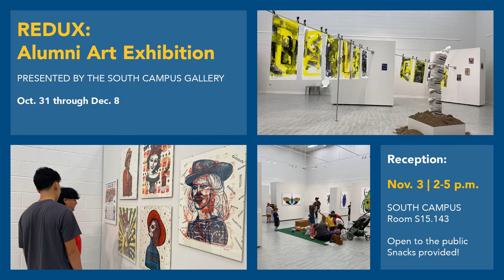Campus Connection | Oct. 29-Nov. 11, 2022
Here’s what is happening on campus Oct. 29-Nov. 11! For information about these events and more, visit sanjac.edu/calendar.